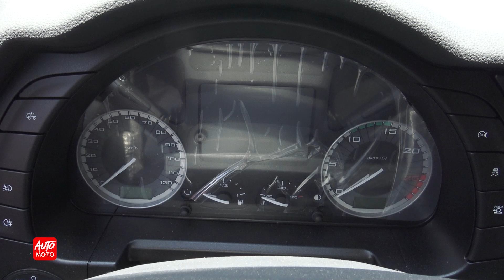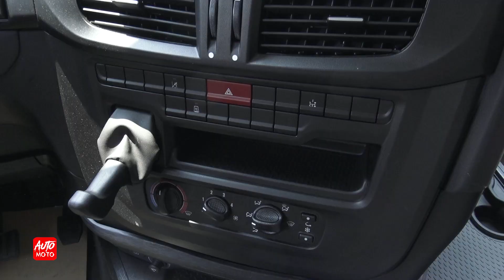2022 Iveco S-Way 460 Tractor - Exterior And Interior - Truck expo 2022, Plovdiv